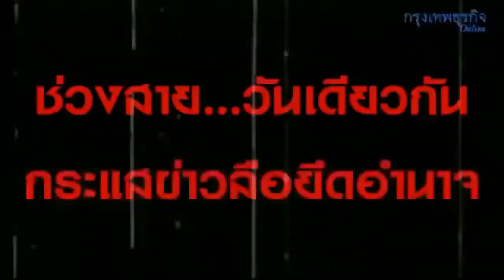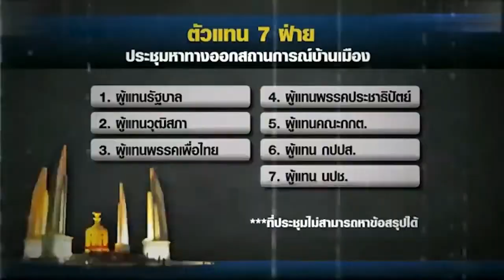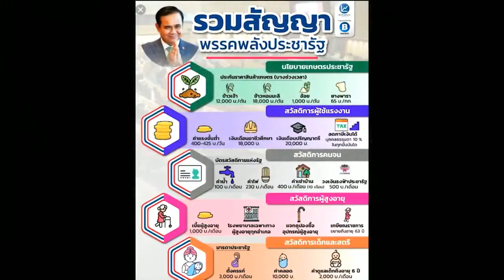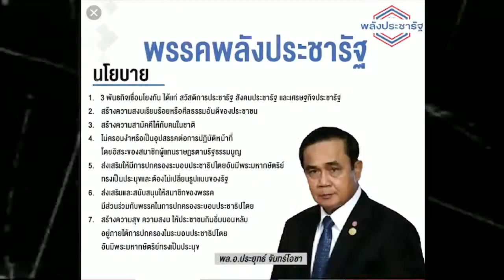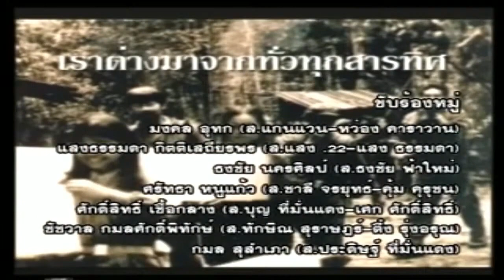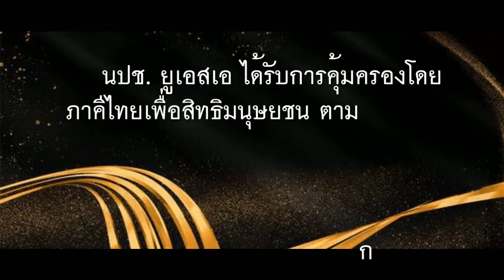🔴 เสียงคนไทยในต่างแดน 🔴 คนไทยโชคร้าย หรือโชคดี ที่มีในหลวง ?? 🔴 โดย สถานี นปช.ยูเอ 🔴